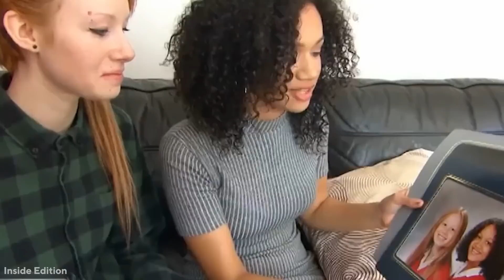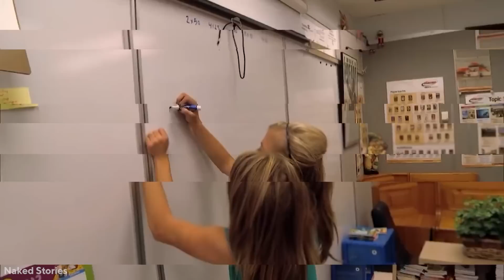10 Most Unique Twins In The World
10 Most Unique Twins In The World
Hello viewers, and welcome back to yet another banging video. If you are not having a good day, we will bless you with one. Everyone would be well aware that In a family, if there are twins, they are pampered more than others, obviously because of being unique.
There are twins worldwide, but only a few of them were able to make it to the list of the most unique twins in the world. So let's see who they are and what made them famous in this video.

Twins have always gotten more attention than others. They are always seen as special, especially identical twins that you can barely tell apart. However, some twins have stood out more over the years than others. Whether it's for their amazing beauty or for an uncommon feature that makes them truly special, here are some on our top ten list today that are worth talking about.

00:00 Intro
00:31 Jennifer and Junes Gibbon
01:34 The McGuire Twins
02:27 Long Lost Twinsters
03:13 Lucy And Anna Decinque
04:00 Lucy And Maria Alymer
04:40 Abby And Brittany Hensel
05:31 Twins Who Master The Art Of Crime
06:05 The Kinsan Ginsan Twins From Japan
06:52 Ashley And Aimee Nelson
07:15 The Albino Twins